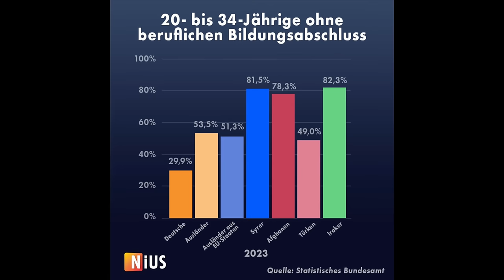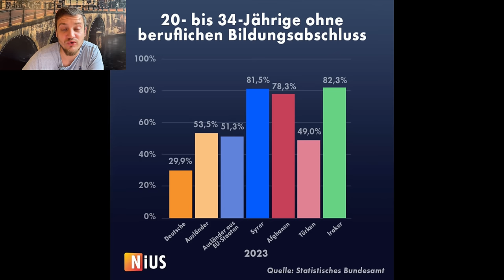Welt-Chef zerlegt weltfremde, ideologische Erzählung von rot-grün zum Heilsbringer offener Grenzen!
Es werden jeden Tag mehr Menschen wach in diesem Albtraum Deutschland 2024!